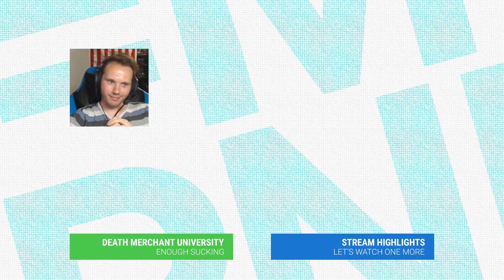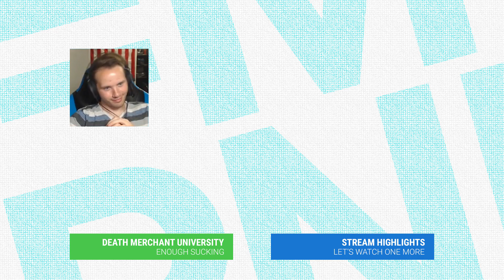[TF2] CAN YOU OVERCOME CP_EGYPT WITH DIRECT HIT? (direct hit highest killstreak challenge)